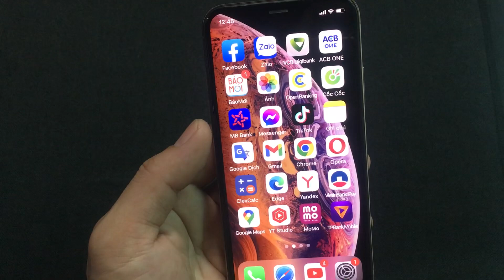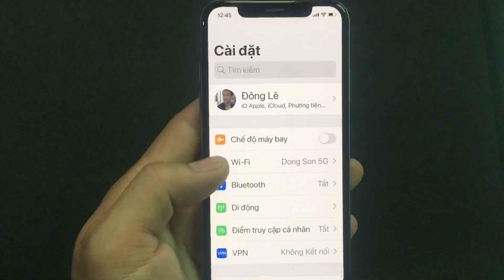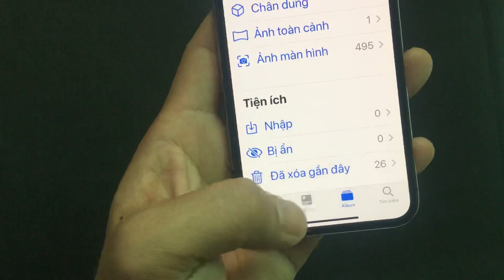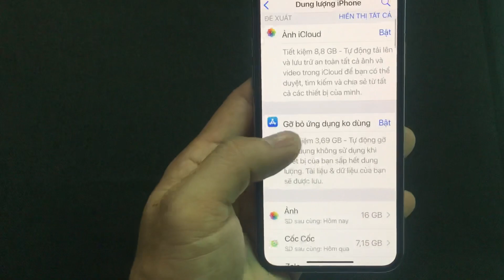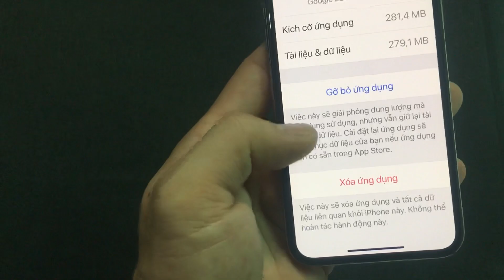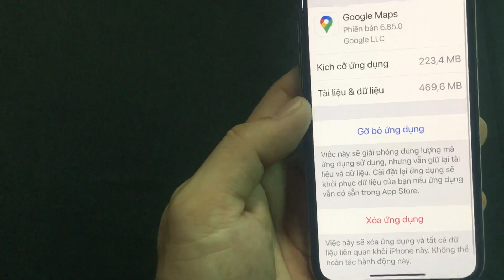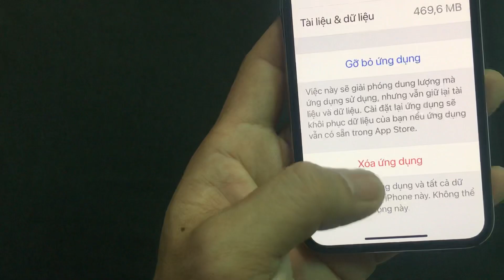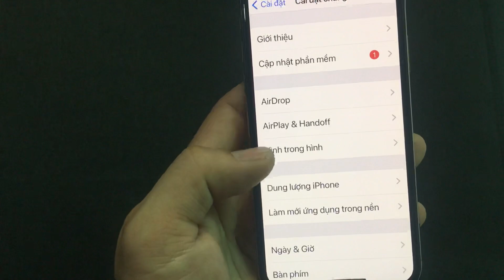Cách Tăng Dung Lượng Iphone Giảm Bộ Nhớ Iphone Chạy Nhanh Hơn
🔥🔥🔥 Kính chúc các bạn xem video vui vẻ.